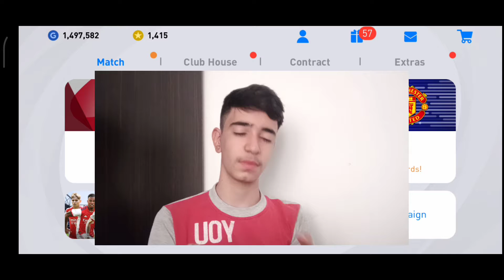لواندوسکی میره بارسا؟؟🤔 گیم پلی با خط حمله ۵ سال پیش دورتموند🤩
چنل یوتیوب مارو سابسکرایب کنید❤️👆.

کانال تلگرام👆💙.

پیج اینستاگرام👆🧡.

jones._.gamer

سرور دیسکورد👆.

jones_gamer

توییچ👆💜.

آپارات👆💚.

دمتون گرم عشقید👈❤️.